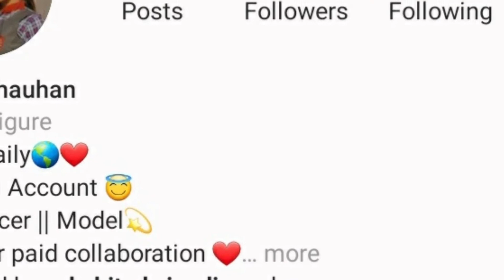Ritika Chauhan (Ritizz) Lifestyle | Ritika Chauhan Lifestory & Biography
Ye Video Social Media Star Ritika Chauhan (Ritizz) Ke Uper Banaya Gya Hai

Background Music
- - - - - - - - - - - - - - - - - - - - - - - - - - - - - - Track: